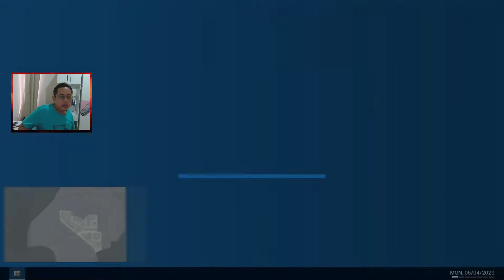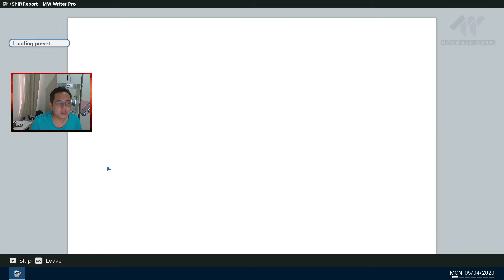Police Simulator: Patrol Officers Gameplay Early Access Guys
Main Police Simulator: Patrol Officers yang lagi early access di steam store, gw coba nilang dan bagaimana rasanya nilangin mobil yang parkirnya gak bener.

Mau tau rasanya jadi polisi guys, ini dia tempatnya, tapi karena early access akan ketemu beberapa bugs yang agak aneh, tapi gak kawatir karena ini masih baru banget game simulation yang jadi polisi, tapi udah bisa dapet rasanya kalo main game ini.

Harganya 200rb an sie gusy, worth atau enggak tergantung dari playstyle kalian terkait game Police Simulator: Patrol Officers ini, jadi jangan lupa buat hit sesuatu di video ini. Kuy